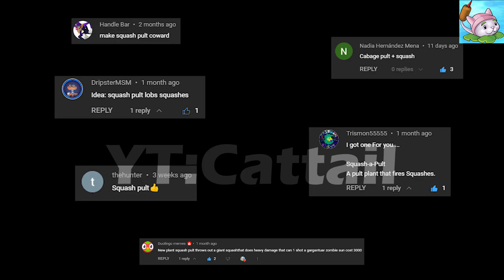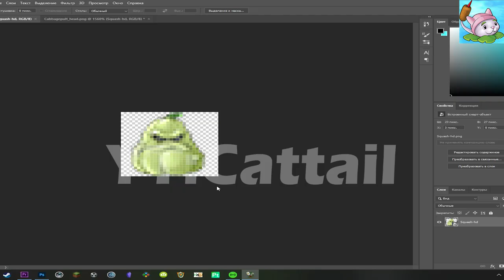Squash pult - NEW PLANT IN Plants vs Zombies